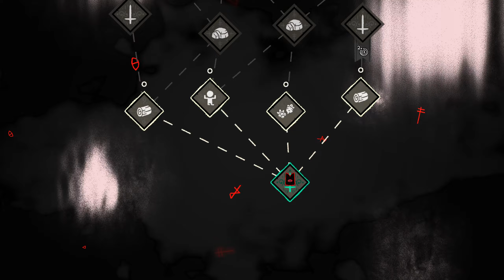THERE'S EVEN A FISHING MINIGAME [Cult of the Lamb]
This was recorded during the stream on the 30th August 2022

▬▬▬▬ ►►► Follow Keenoe! ◄◄◄ ▬▬▬▬